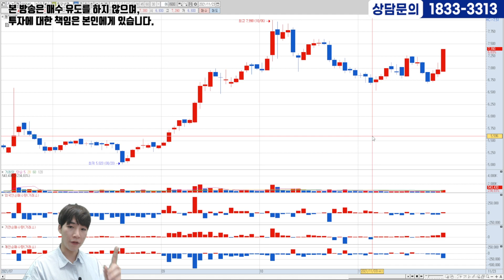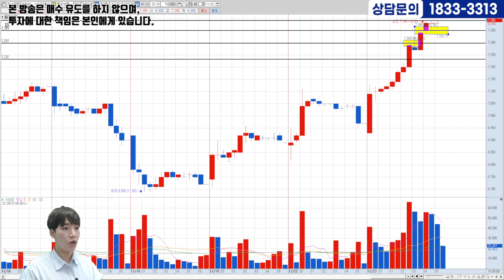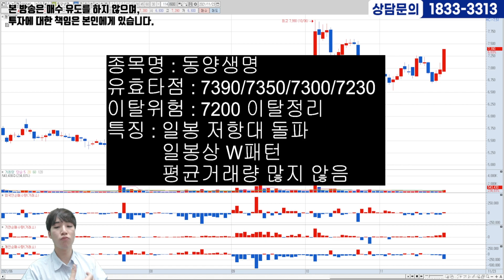[11.23] 상승신호 포착!! 지금이 기회다!! 오늘의 종목 매수가, 손절가 공개!!